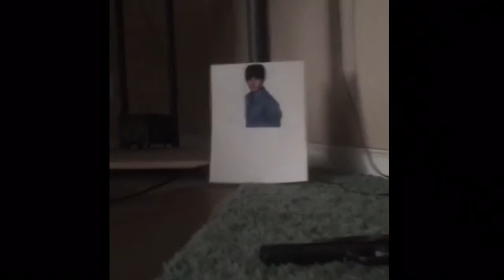Funny snap skit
Sc:Ben_anthony123